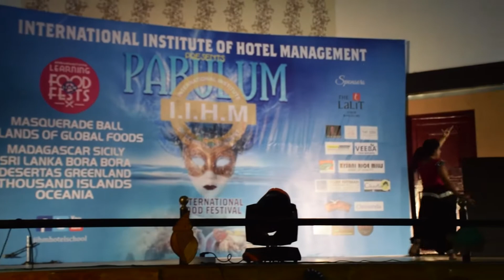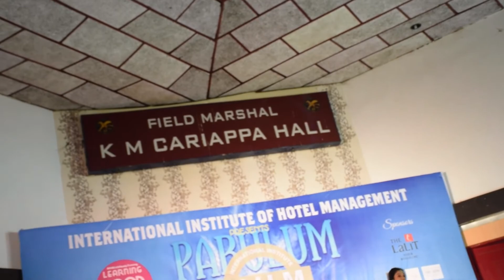Dance Performance by IIHM Bangalore Student at Pabulum 2017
A beautiful dance performance by one of the students from IIHM Bangalore during the Pabulum event.
Check my blog to know more about the Pabulum 2017